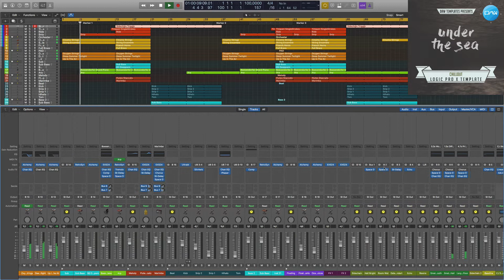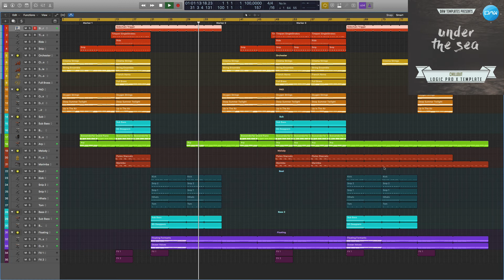Chillout Logic Pro X Template Under the sea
Genre: Chillout
BPM: 100
Produced: BY Cj Stone
DAW: Logic Pro X